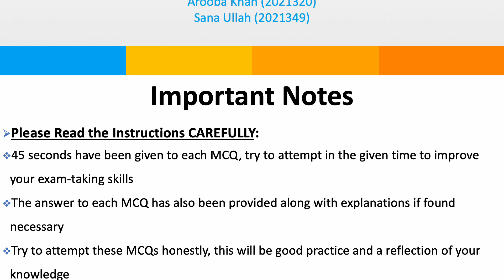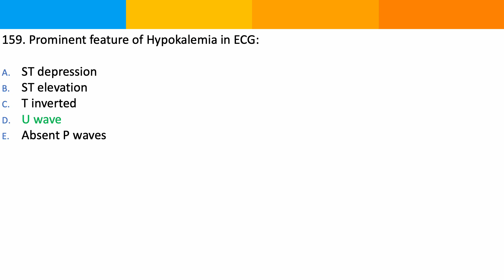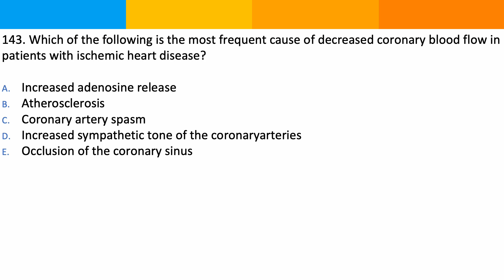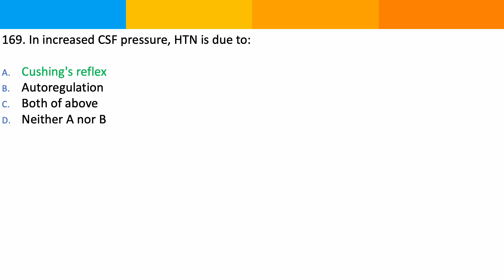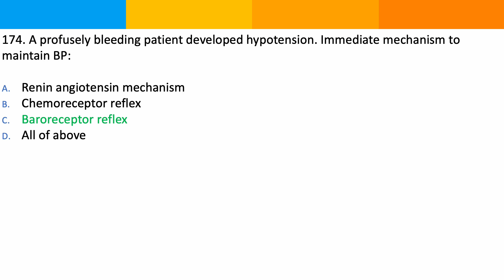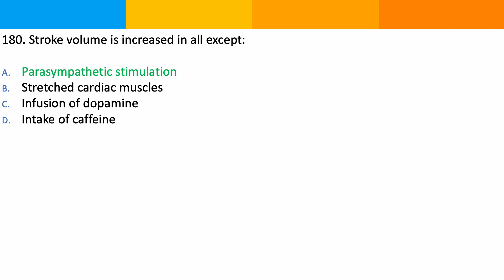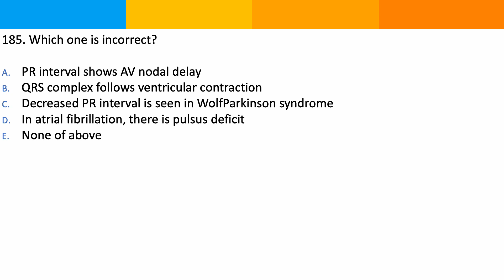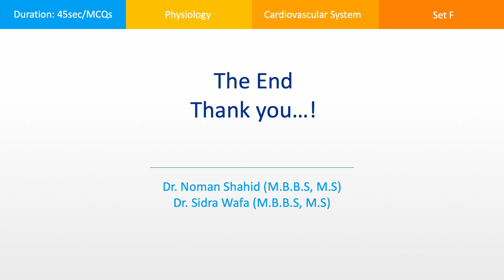Physiology Cardiovascular System MCQs Set F